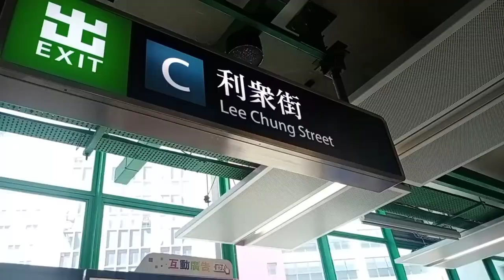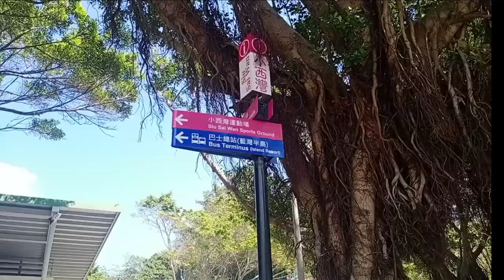Easy Hike Hong Kong | Cape Collinson | How to get there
Cape Collinson Battery

• Island MTR line to Chai Wan Station
(Exit C).

•From the bus terminus, catch minibus 47M to Siu Sai Wan Promenade.

•In the park there's a stair that will take you to the beginning of the Leaping Dragon Walk.

• It will take an hour to reach the place.